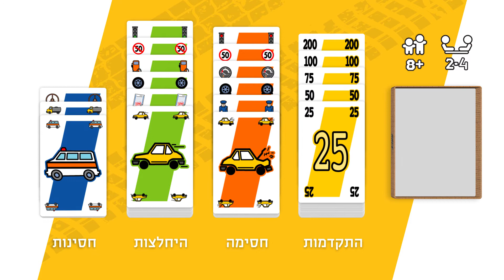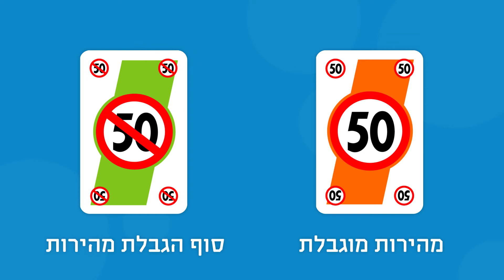Race סרטון הוראות המשחק רייס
סרטון קצר המדריך כיצד משחקים את המשחק רייס